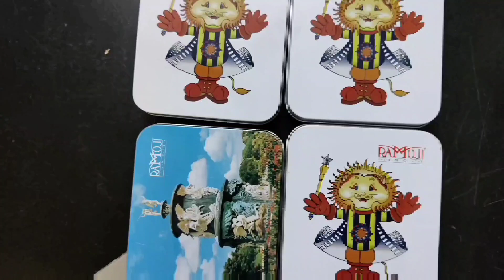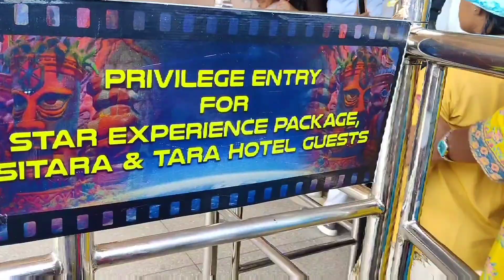రామోజీ ఫిల్మ్ సిటీ టూర్1అమ్మమ్మ తో మీరు చూడండి Ramoji Film Cite Watch fullvideo 👌👌